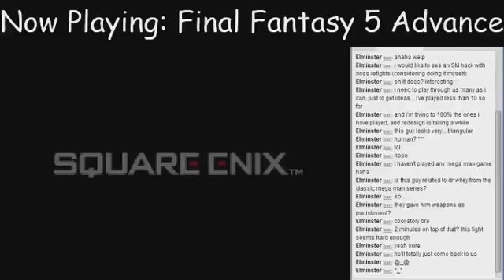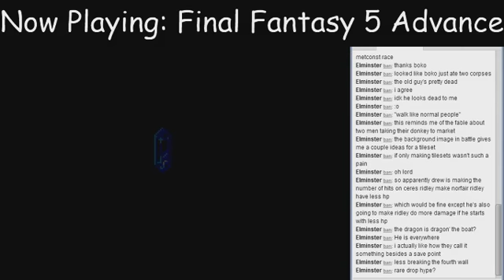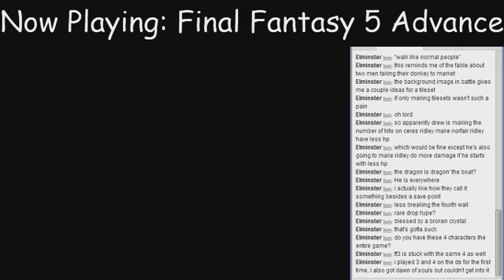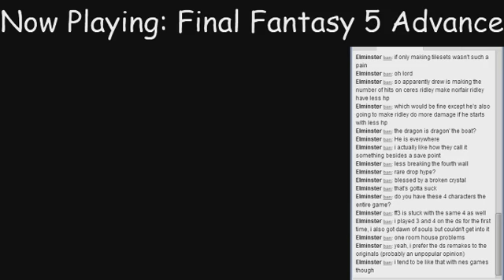Final Fantasy 5 Advance Part 1